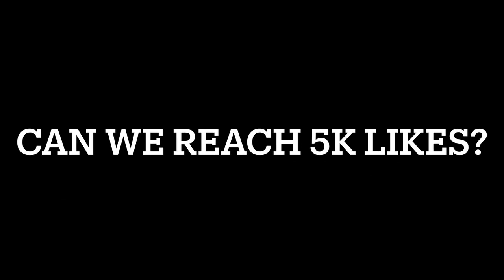TOP 1 GLOBAL LANCELOT